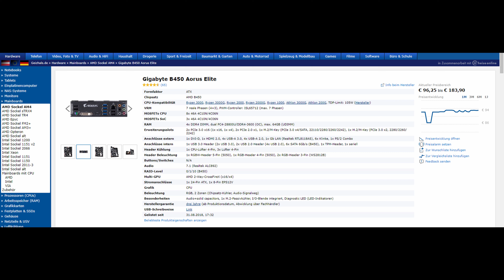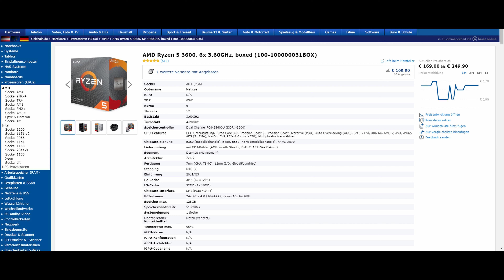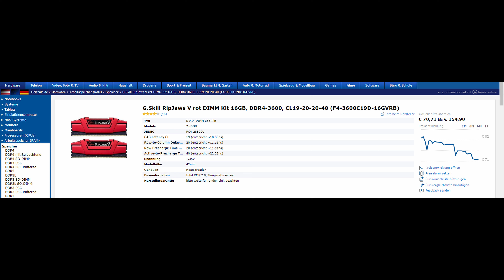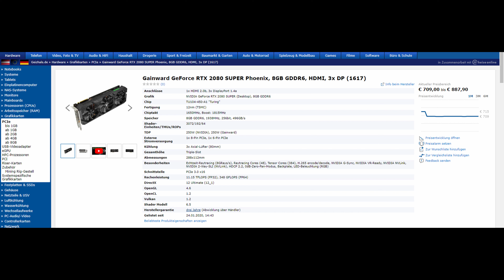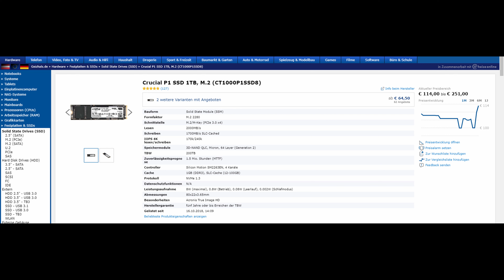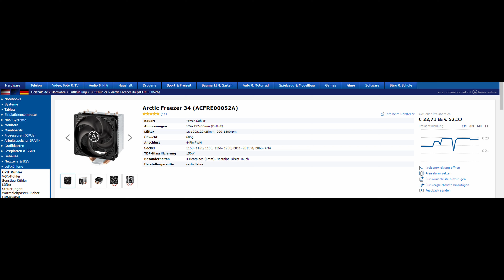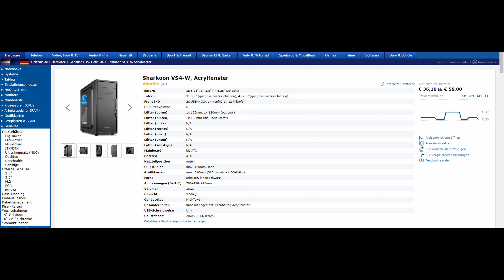1300€ Gaming PC | Kaufberatung Mai 2020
Hier erfährst du, wie du deinen Gaming PC am besten zusammenstellen solltest, wenn du bis zu 1300€ zur Verfügung hast.